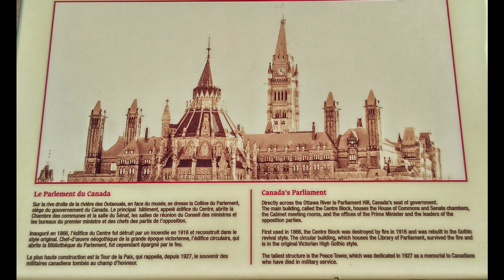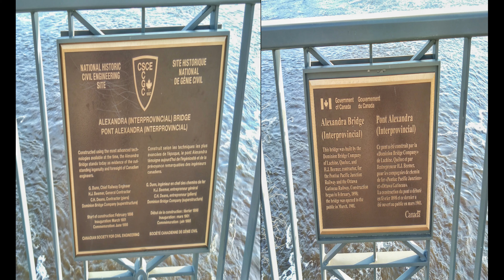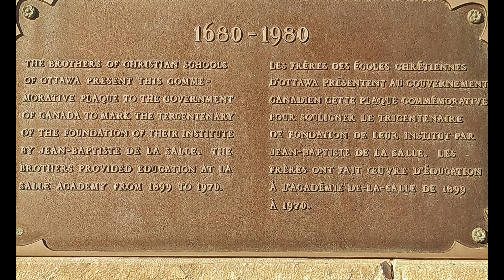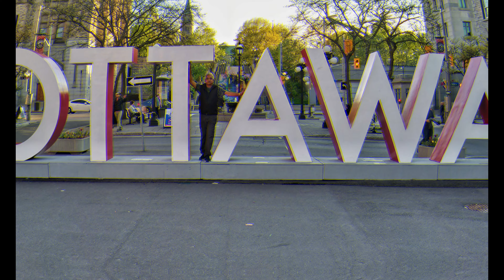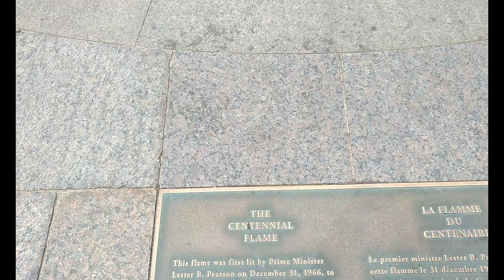Trans Canada Expedition 11 - Ottawa, Ontario May 2019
Ottawa - pronounced Odwa - is the capital city of Canada situated on the south bank of the Ottawa River. The imposing Parliament Hill and Napean Point greets visitors to the capital city as one drives across the Point Alexander Bridge. The sights are many and the vibrance is unmistakable as I experienced during the two days that I stayed in the twin city of Ottawa - Gatineau. This video is an attempt to 'make you see' the highlights of that superb city. The music for this video has been composed by my son, MK Joseph aka Ajay. I hope you enjoy it and encourage him wholeheartedly.